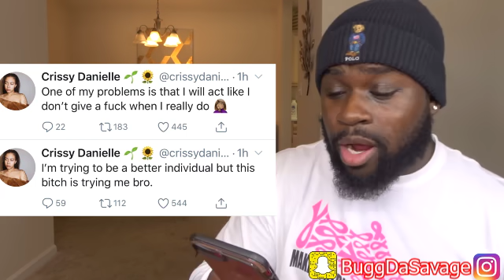CRISSY & MILA RELATIONSHIP GOING LEFT!!!! CRISSY BLAMES HER FANS IS THE REASON WHY WICK GONE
PS4 : BuggDaSavage